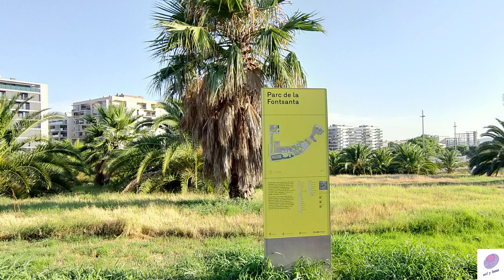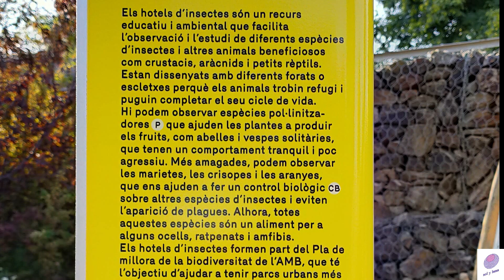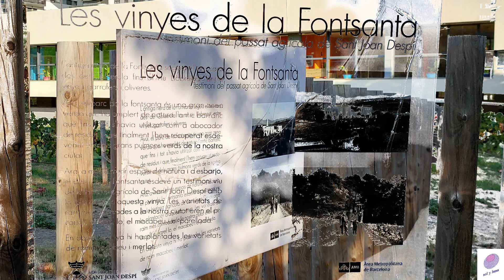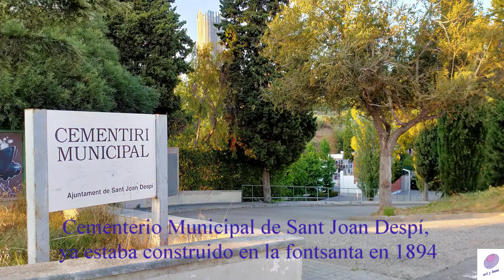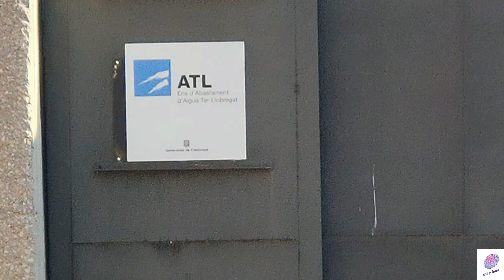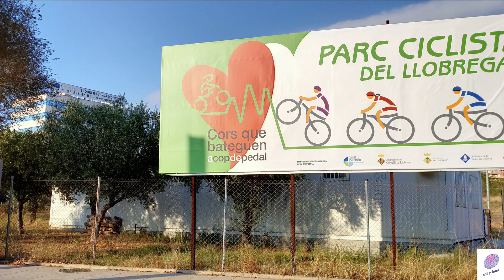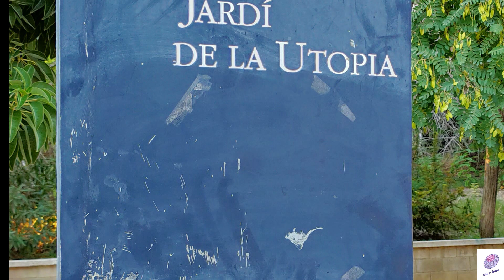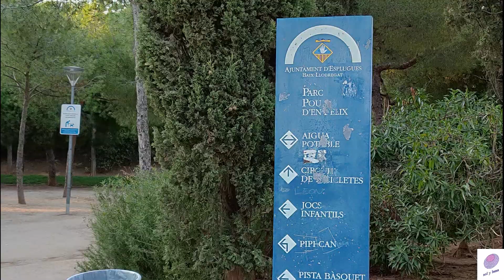PARQUE LA FONTSANTA SANT JOAN DESPI Y ESPLUGUES SIGUIENDO POR EL PARQUE POU D´EN FELIX (BARCELONA)